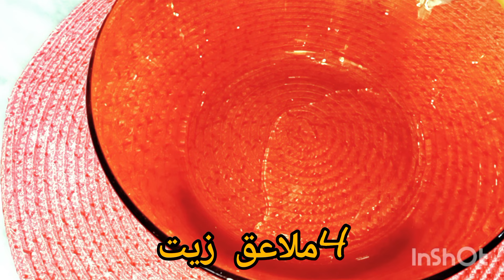من كثرة البنة راني نعاوده كل مرة😍الروز بالدجاج طايب في الكسكاس،نتيجة هايلةوالبنة😋 ساهل وما يشدش اليد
نص بكية روز درت بيها العجب الروز بالدجاج طايب في الكسكاس،نتيجة هايلةوالبنة👌 ساهل وما يشدش اليد

المقادير:نصف كيلو ارز بسمتي،أطراف من الدجاج،ملح زيت،فلفل اسود ،كركم،توابل الدجاج،زنجبيل مطحون،بودرة البصل،معدنوس،ملعقة طماطم مصبرة،جلبانة،جزر مقطع مكعبات ،فلفل أخضر حار

Ingredients: Half a kilo of basmati rice, chicken limbs, salt, oil, black pepper, turmeric, chicken seasoning, ground ginger, onion powder, mint, a spoon of dried tomatoes, cabbage, carrots cut into cubes, and green hot pepper.

غريبيه النسكافيه وصفات اقتصاديه لرمضان 2024 تارتولات فلان كراميل 2024 مطلوع رمضان 2024 مشتريات رمضان 2024 مطلوع رمضان 2024 وصفات رمضان 2024 مطلوع رمضان 2024 مطلوع  مطبخ وتدابير ام عبد النور مطبخ  مطلوع  خبز الدار بالسميد خبز الدار بالسميد خبز الدار بالفرينه خبز ام لينا  مطلوع مطبخ جزائري يوتيوب جوجل ادسنس ارباح ادسنس شركة يوتيوب الأمريكية وصفات تركية بقلاوة جزائرية تقليدية قطايف عسل منزلي بقلاوة كنافة مقروض الكوشة ومقروض المقلة تقديم الحلويات التقليدية والعصرية تقديم طاولة أكل مملحات رمضان 2024 مشتريات الاواني لرمضان 2024 تارتولات الليمون 2024 قلب اللوز معسلات رمضان 2024 وصفات بدون لحوم وصفات تركية طبخ تركي مطبخ تركي الطبخ التركي بوراك تركي وصفات اقتصاديه وصفات طبيعيه بيسكوي رولي كيكة للاطفال حلويات الاطفال صنع كيكه للاطفال حلويات العيد 2024 وصفات رمضان مملحات رمضان معسلات رمضان بوراك بالبطاطا بوراك تركي وصفات تركية طبخ كريمه بوك مملحات بريستيج كرواسون محشيين بحشو إقتصادي وصفات تركية عصرية اجبان غراتان طاكوس طاكوس خبز تورتيلا مطبخ أم ايمن ريم صباح كيتشن مطبخ  Kitchen Sabah Kitchen ام وليد YouTube AdSense Earnings Umm Abdel Nour's Kitchen and Measures Turkish Recipes Turkish Cooking Economical Recipes Quick and Easy Ramadan 2024 Recipes Ramadan 2024 Purchases Economical Sweets Brioche with Chocolate Kitchen

تحضيرات رمضان
2024 رمضان
رمضان عام 2024